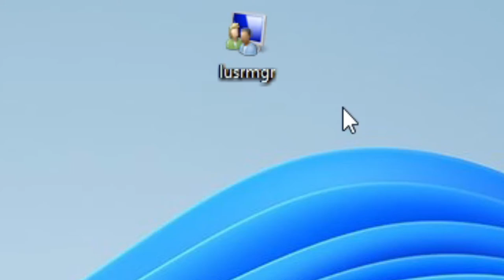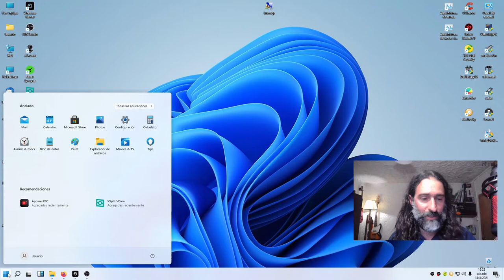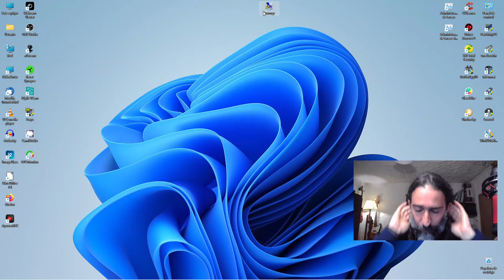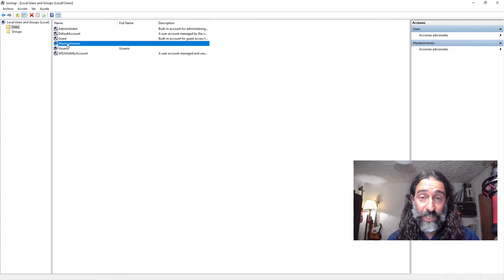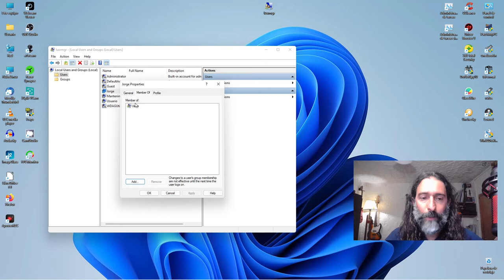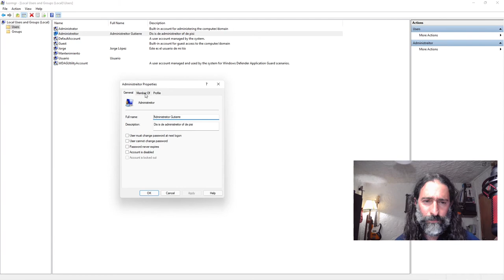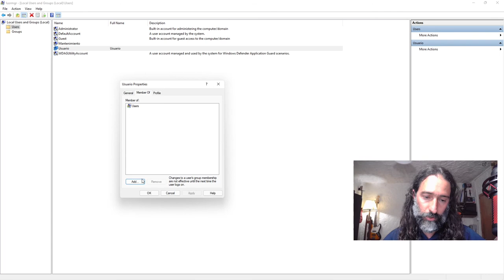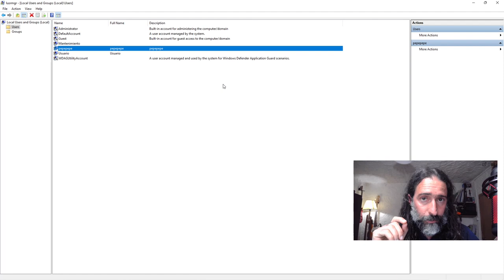Crear, modificar, establecer permisos y eliminar usuarios de Windows.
Aprende cómo crear usuarios en Windows.
También aprenderás cómo hacer usuarios de distinto tipo (administradores y usuarios "comunes"), cómo conservar tu escritorio, archivos, configuraciones y programas (por más que crees otras cuentas para ti o para otros).
Por último, veremos cómo eliminar usuarios.